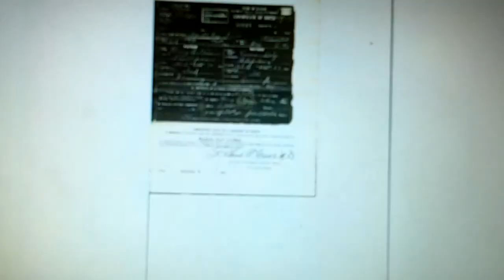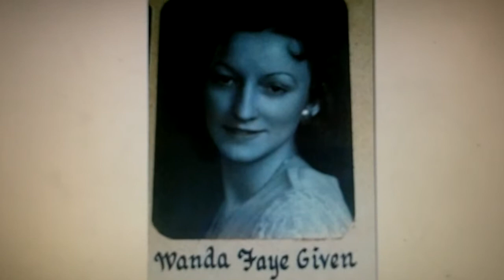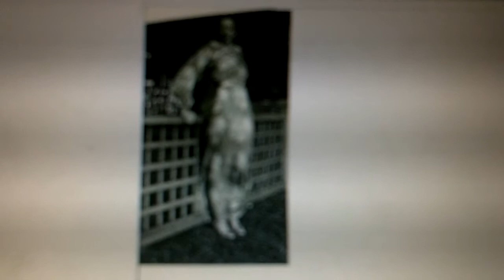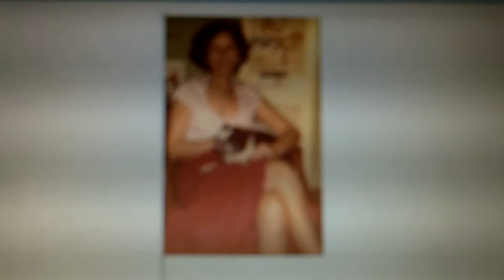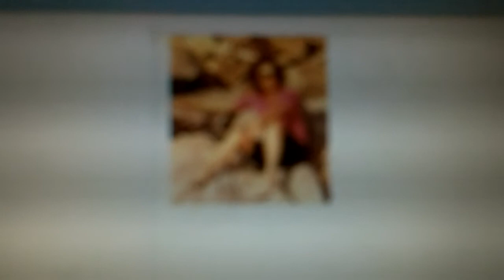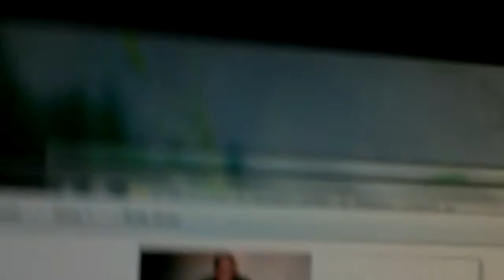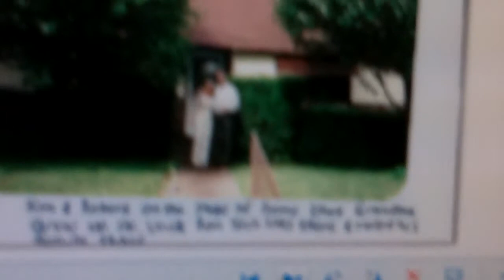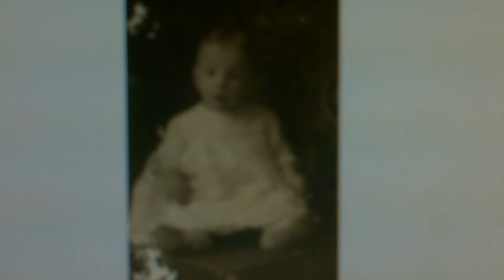Wanda Cusack's Irish Songs